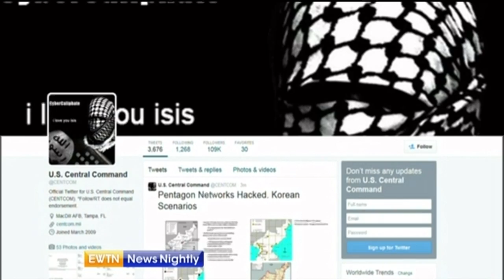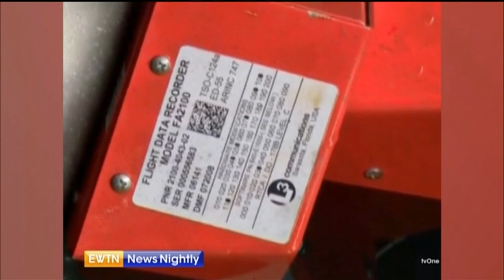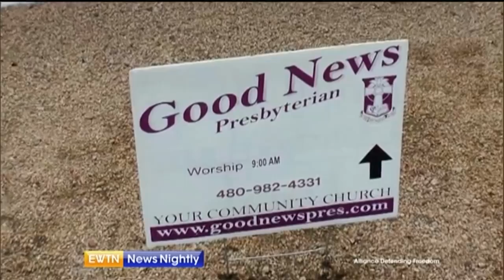EWTN News Nightly - 2015-1-12 - Pope Francis leaves for Sri Lanka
Pope Francis leaves for Sri Lanka today – our Alan Holdren is traveling with the Holy Father and checks in with us tonight. We’re joined by someone who knows Pope Francis better than many, Archdiocese of St Andrews & Edinburgh's Archbishop Leo Cushley, discusses Pope Francis’ ministry and Georgetown University's Timothy Shah breaks down the religious culture in Sri Lanka. Jason Calvi reports on a Christian Church taking their case to the Supreme Court and Judicial Crisis Network's Carrie Severino joins us for analysis.